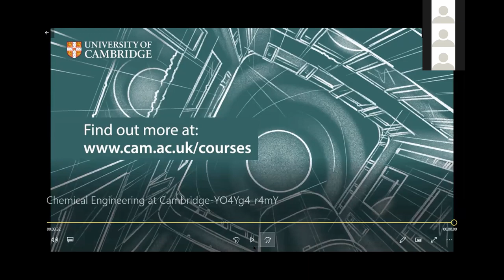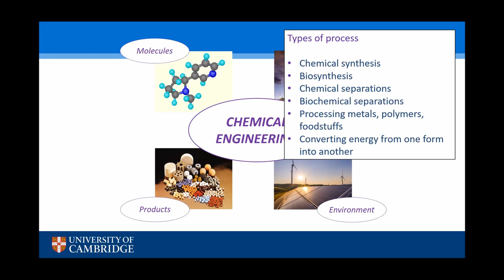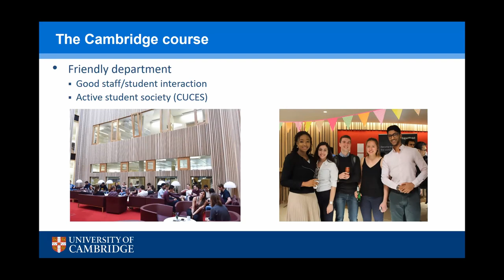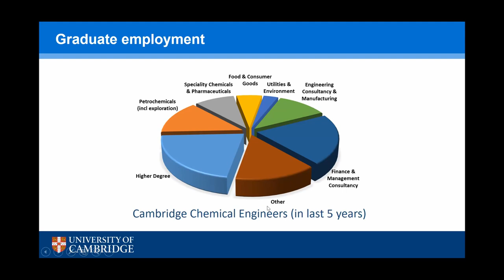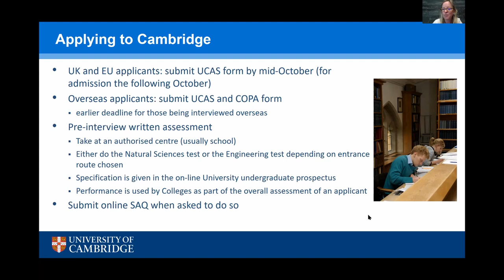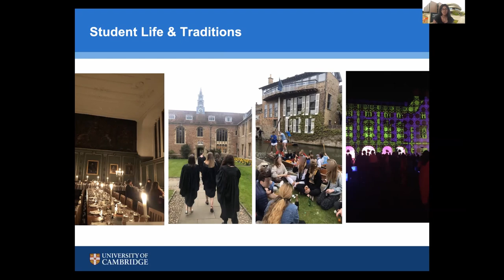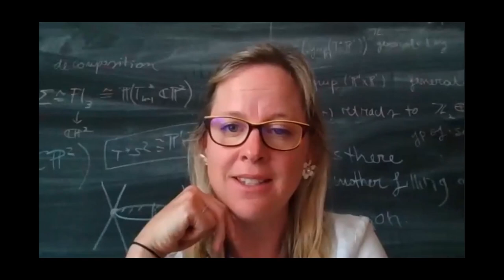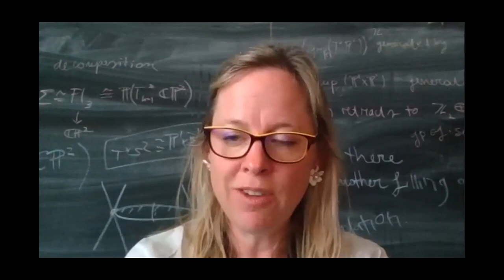Chemical Engineering at Cambridge Open Days July 2020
Get a taste of what Chemical Engineering at Cambridge is like. This webinar is aimed at prospective applicants and sixth form students (Year 12/13). You will get valuable information about our Chemical Engineering course, the admissions system, and applying to Cambridge. You will also get valuable insights from our students on the academic highlights of the course, life as a student in Cambridge and the Colleges, and what's like to study in our friendly Department of Chemical Engineering and Biotechnology in Cambridge in state-of the-art facilities.